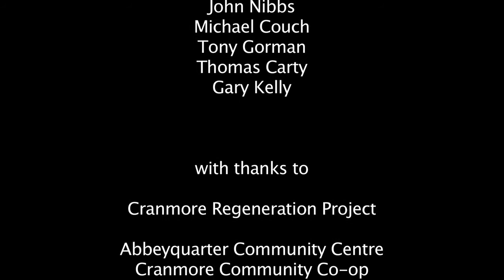Abbeyquarter Men's Group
Promo made by Abbeyquarter Men's Group to showcase their group.